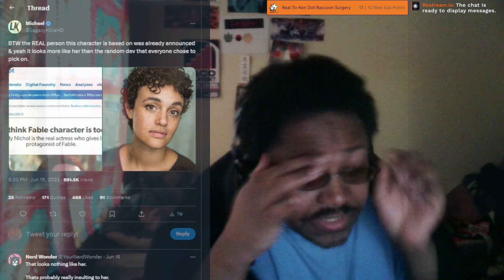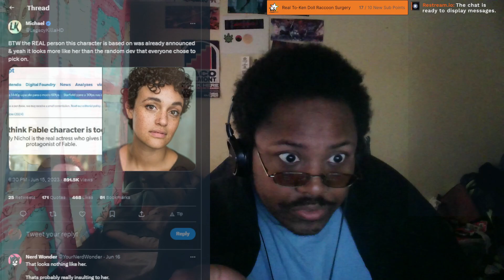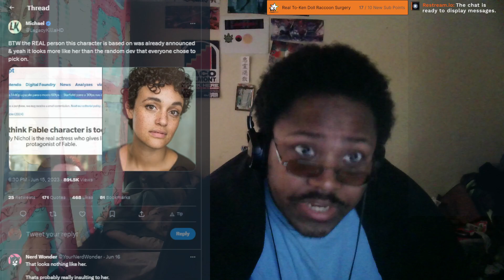Western AAA Clearly Hate Women (Shorts)